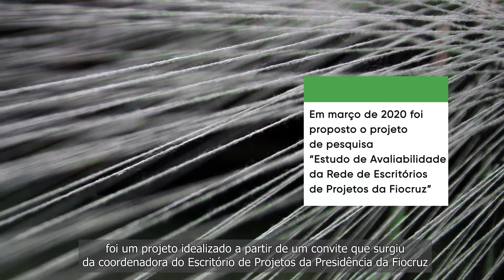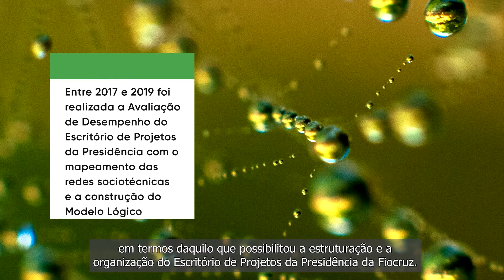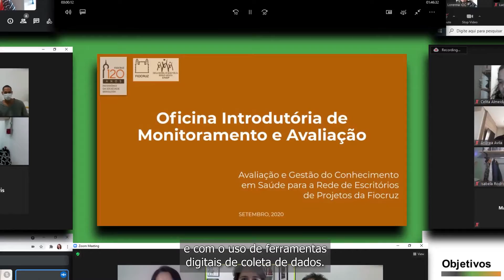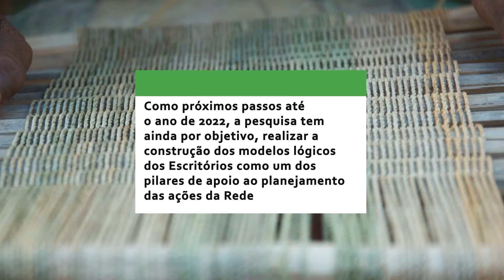Estudo de Avaliabilidade da Rede de Escritórios de Projetos da Fiocruz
Apresentação da pesquisa intitulada "Estudo de avaliabilidade da rede de escritórios de projetos da Fiocruz" que tem por objetivo a realização de um estudo de avaliabilidade da Rede de Escritórios de Projetos da Fiocruz e dos Escritórios das unidades vinculadas à Rede, considerando seus potenciais  interessados e seu contexto de atuação.
 A Rede de Escritório de Projetos (EPs) da Fiocruz foi criada em 2019 com o propósito de reunir e articular ações conjuntas entre os EPs visando o aperfeiçoamento da gestão de projetos na instituição. Os EPs da Fiocruz possuem perfis diferentes de tempo de existência, enfoque de atuação, nível de maturação, organização interna e de relacionamento externo, finalidades, demanda atendidas, entre outros aspectos. Esses EPs funcionam em unidades distintas da instituição tanto na sede da Fiocruz no Rio de Janeiro quanto em unidades ou escritórios regionais em outros Estados e no total temos 13 EPs participando da pesquisa.